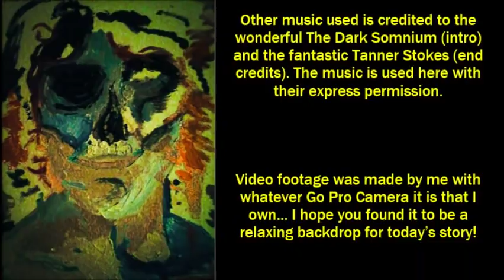''The Pizza Delivery Diaries Vol.1: A Slice of Pizza from the Past'' | VERY BEST OF THE VAULT 2019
What lengths would you go to to deliver a pizza?

Today’s story is ‘The Pizza Delivery Diaries Vol.1: A Slice of Pizza from the Past’ by Vinsanity 1972, kindly shared directly with me for the express purpose of having me exclusively narrate it here for you all.